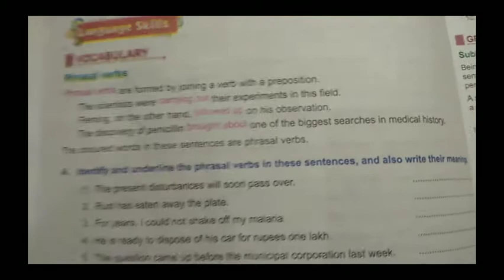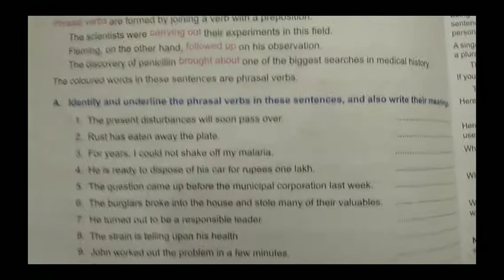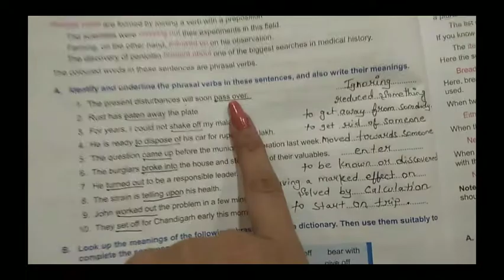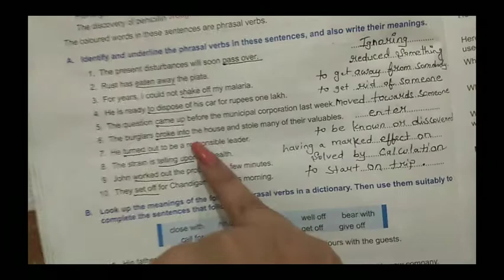Class-8th english chapter-6(part-11)(05)